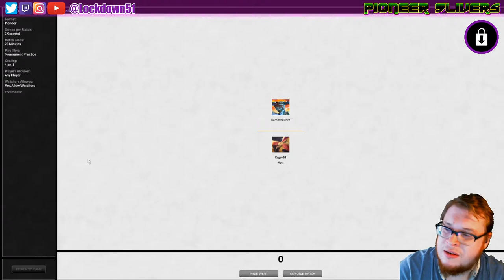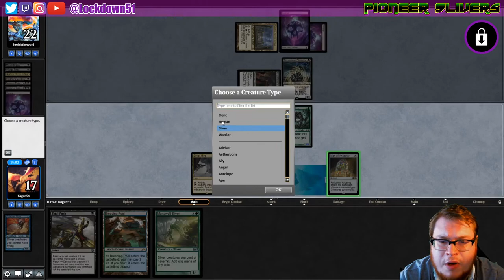MATH EASY? - 5C Slivers VS Mono Black Sack | PIONEER | MTGO Practice